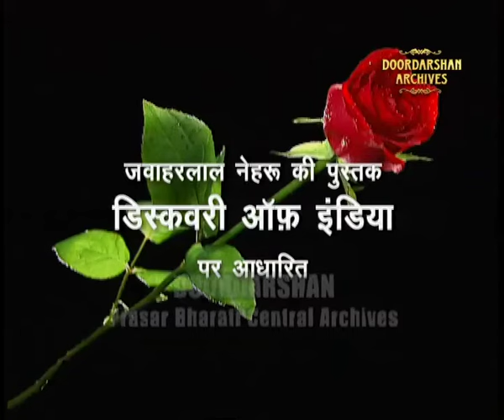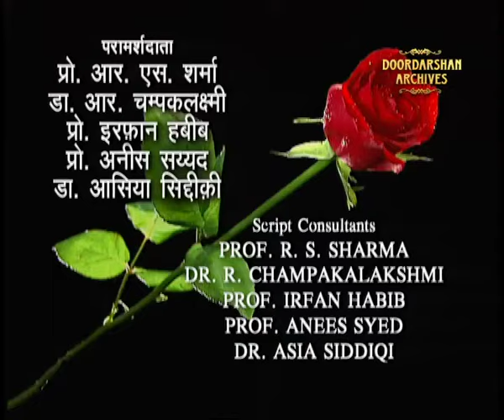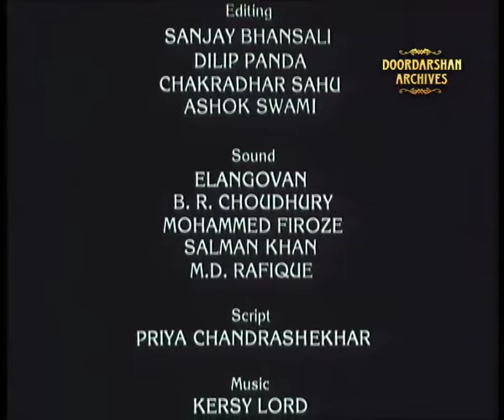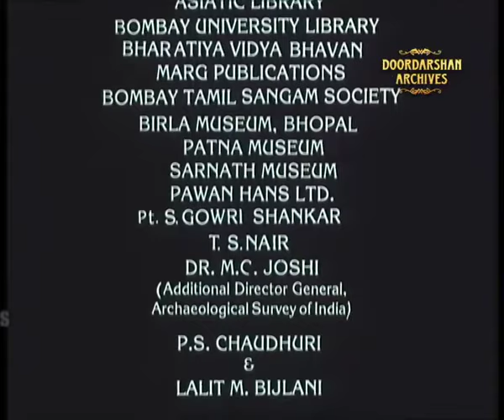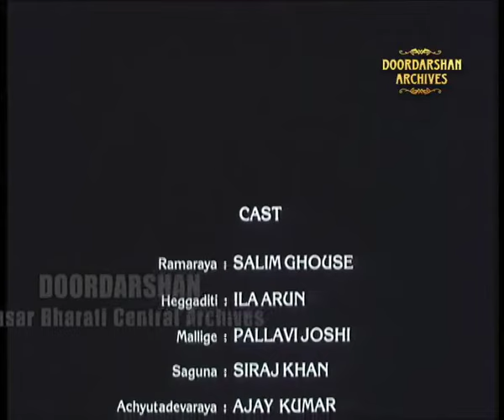Bharat Ek Khoj | Episode-29 | Feudalism in India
Episode 29: Feudalism in India

With Salim Ghouse as Ramaraya, Ila Arun as Heggaditi, Pallavi Joshi as Mallige, Siraj Khan as Saguna, Ajay Kumar as Achyutadevaraya, Vijayan Nair as Pedda Tirumala, Vijay Rani Nair as Varadamba, Sudhir Kulkarni as Selappa, and Bhupendra Sandhu as Javara.

Nehru recounts that while India had widespread monarchy, the hold of its power differed from that of European feudalism where the king had the authority over all persons and things within his domain. In a hierarchy of authority, both the land and the people belonged to the feudal lord. In India, in contrast, the king had the right only to collect taxes from the land and the revenue-collecting power was all he could delegate to others. Thus, the individual peasant paid his due to the aristocrat revenue-collector who, in turn, paid it to the king.

The scenario opens with a bullock-cart race, which the common man is hugely enjoying. Enacting episodes from Masti’s Kannada novel Mallige, the landless labourer, Saguna, and his fiancee are accosted by the revenue-collector’s wife who lords over them, having fixed Mallige’s marriage somewhere else. The Iovelorn couple takes recourse to a holy Swamiji who advises prudence and declines to intervene. Undeterred, they pursue Swamiji to his urban ashram and he now advises them not to go against the lady for six months. The lady still insists on getting Mallige settled after five months, when the desperate couple catches hold of the Naik, the higher intermediary and seeks his intervention, which finally comes.

The scene shifts to the declining Vijaynagar Empire and its decadent feudalism. Rama Raya, Krishna’s powerful son-in-law, thwarts Achyuta Deva Raya, royal treasurer and the nominated successor of Krishna Deva Raya, in his aspiration for the throne. Trouble is brewing in Chudamandal under Udaya Varman and needs to be subjugated. In the ensuing battle under Achyuta Raya, the ace rebel Shilappa is taken prisoner. Achyuta dies in 1542.

Nehru notes that amidst all these internecine feuds, the peasant is unaffected, as there is no advantage in dispossessing him. The twin concepts of landlord system as well as full ownership by the individual peasant of his patch of land were both introduced much later by the British and had disastrous results.